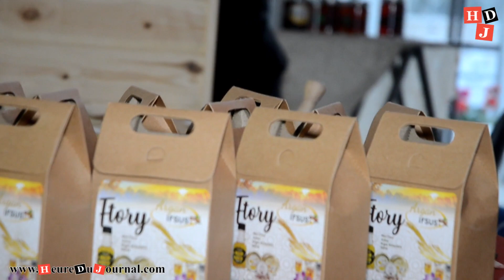رئيسة تعاونية لتربية النحل تعطينا حقيقة هروب النحل من الخلية ومدى خطورة الوضع